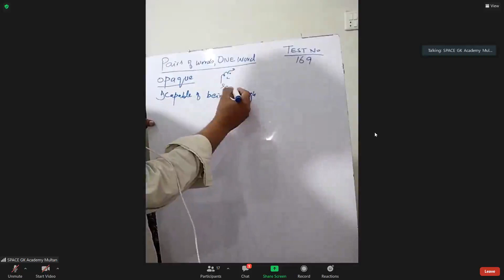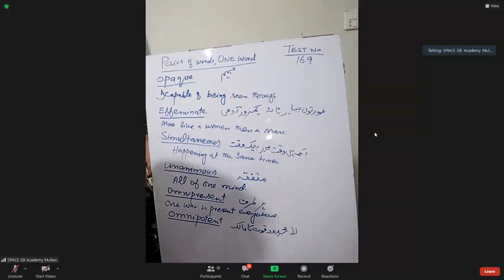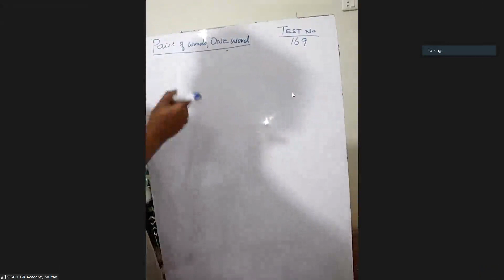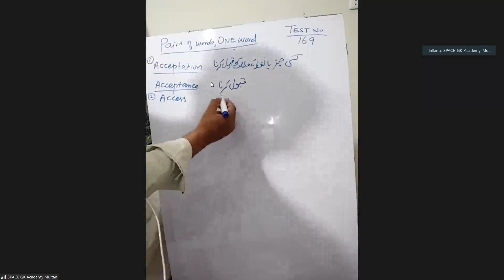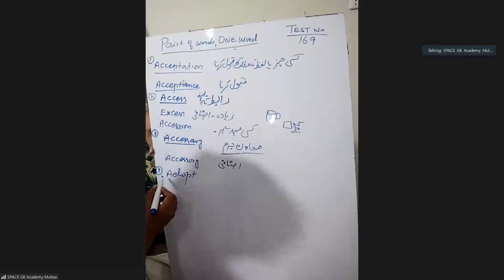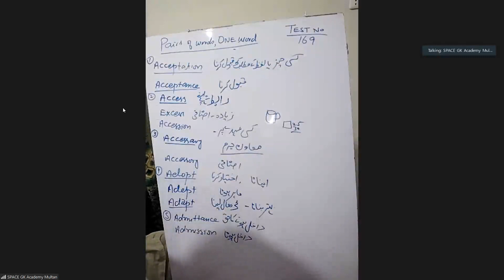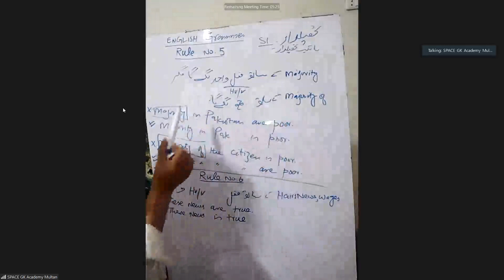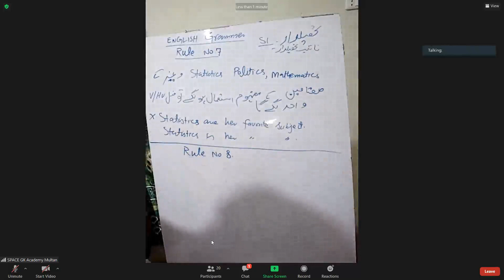Tehsildar Preparation II English vocabulary II Corrections Rules II PPSC FPSC FIA class II Part 1